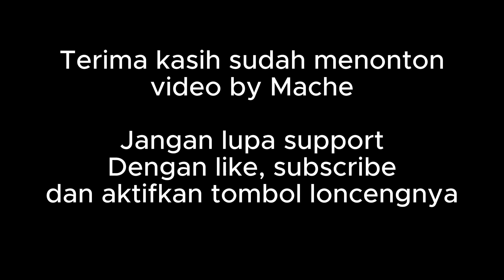Sup Tahu dan telur tanpa daging yang super comforting... enak dan seger banget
salah satu menu berkuah kesukaan suami aku. Suami aku lagi mau kurangin nasi, jadinya tiap hari selalu minta dimasakin sup.
kali ini aku share resep sup tahu dan telur tanpa daging..
kuahnya gurih dari jamur, enak dan seger.. cobain yuk, mudah kok masaknya